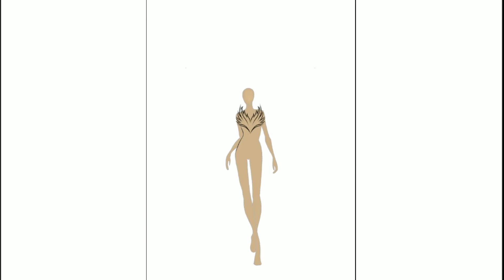MY Kind of PHOENIX GOWN/IBISPAINTX/TUTORIAL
Thumbnails: Stickers From Picsart
Sketchmodel from pinterest
Musician: @iksonmusic
App used: IBISPAINTX
For video editing: Kinemaster/ inshot/ introduction maker.